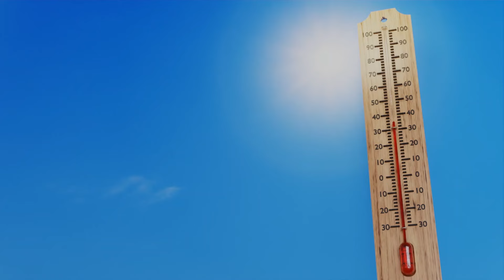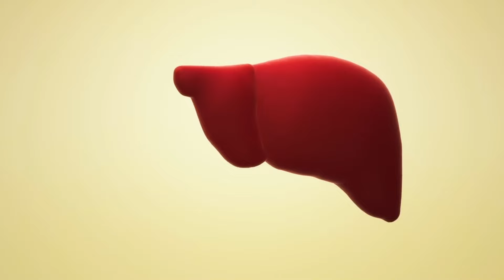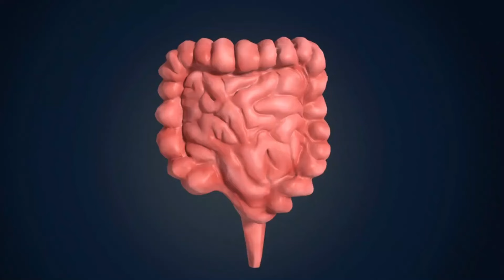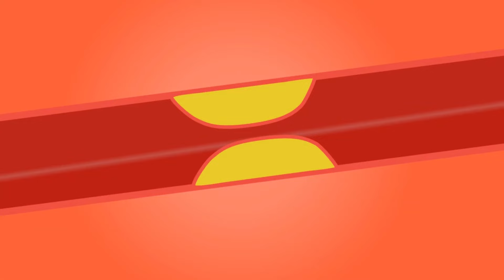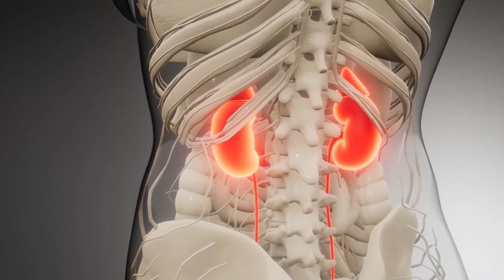BENEFICIOS DEL PEPINO🔴16 IMPRESIONANTES Beneficios Del Pepino Para La Salud!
¡Prepárate para descubrir los increíbles beneficios del pepino para la salud que tiene para ofrecer! En este video, exploraremos 16 razones impresionantes para incluir este vegetal refrescante en tu dieta diaria. Desde la hidratación hasta la mejora de la salud de la piel, el pepino es un verdadero superalimento que puede transformar tu bienestar de muchas maneras. ¡Acompáñanos en este viaje para aprender cómo el pepino puede revolucionar tu salud y estilo de vida!